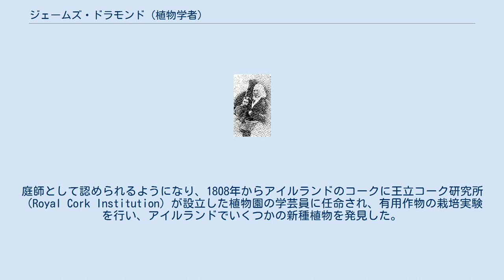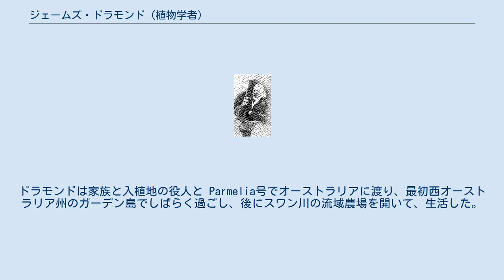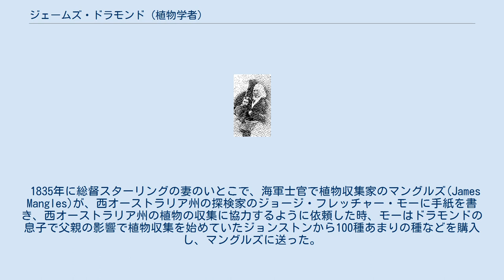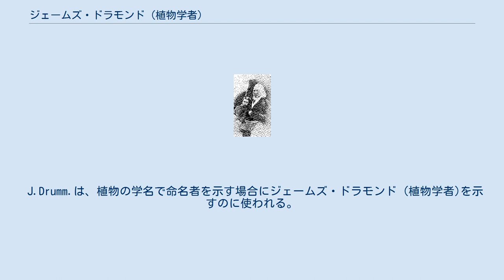ジェームズ・ドラモンド (植物学者)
ジェームズ・ドラモンド ジェームズ・ドラモンド（James Drummond、1787年1月8日（洗礼日）- 1863年3月26日）はスコットランド生まれで、オーストラリアで働いた園芸家、植物学者である。
西オーストラリア州の植物を採集、研究した。
 スコットランドのアンガスのインベラリティ(Inverarity)で生まれた。
父親も園芸家(庭師)で、弟のトーマスも園芸家となり、キューバで働いた。
兄弟は父親の働くインベラリティの屋敷で働いた。
庭師として認められるようになり、1808年からアイルランドのコークに王立コーク研究所（Royal Cork Institution）が設立した植物園の学芸員に任命され、有用作物の栽培実験を行い、アイルランドでいくつかの新種植物を発見した。
1810年にロンドン・リンネ協会の準会員に選ばれた。
 1828年に不況で、政府が植物園への出費を取りやめると、すでに結婚して6人の子供のいたドラモンドは職を失うことになった。
オーストラリアのスワン川に作られる入植地への博物学者の募集があり、入植地に公園が作られる計画なので、仕事が期待できそうなので、それに応募した。
ドラモンドは家族と入植地の役人と Parmelia号でオーストラリアに渡り、最初西オーストラリア州のガーデン島でしばらく過ごし、後にスワン川の流域農場を開いて、生活した。
 1931年に西オーストラリア州総督、ジェームズ・スターリングによって、公立の植物園、育種用農園を設立し、ドラモンドを有給の監督官にする計画が作られ、その用地に住居を建てたが、州政府によって専任の監督官を置くことは反対され、政府の役人として収入を得ることはなくなった。
 1835年に総督スターリングの妻のいとこで、海軍士官で植物収集家のマングルズ(James Mangles)が、西オーストラリア州の探検家のジョージ・フレッチャー・モーに手紙を書き、西オーストラリア州の植物の収集に協力するように依頼した時、モーはドラモンドの息子で父親の影響で植物収集を始めていたジョンストンから100種あまりの種などを購入し、マングルズに送った。
その年の終わり、マングルズから再び2箱の輸送用のケースが送られたきて、これに西オーストラリア州の植物を詰めて送るのを依頼されると、モーはドラモンドを紹介し、その仕事をドラモンドに任せ、その費用をモーが負担することになった。
 1835年からドラモンドは西オーストラリア州、各地の植物採集、調査を続けて、種苗や標本をマングルズに送り、送られた植物は植物学者のジョン・リンドリーらによって研究され、ドラモンドは植物コレクターとしての名声を得た。
マングルズとの関係はドラモンドが、多くの対価を求めることや、標本の扱いが雑であったことにより、マングルズは別の植物コレクター、モロイ婦人（Georgiana Molloy)から種苗をうけとるようになり途絶えた。 植物収集による経済的利益は失われたが、1839年にキューガーデン園長のウィリアム・ジャクソン・フッカーから種苗の注文を受け、西オーストラリア州の植物についての著作を勧められ、フッカーへの書簡は植物雑誌に掲載されてよく知られるようになった。その後も各地に調査旅行を行い、多くの植物コレクションを作った。1844年に、経済的困難から自らの農場を失うが、それまでの功績から政府から功労金を得ることになり、採集活動を1852年まで続けた。 コケ植物の科名(Drummondiaceae)、属名(Drummondia）やヒユ科の植物の種、Sclerolaena drummondiiなど多くの学名に献名されている。
 J.Drumm.は、植物の学名で命名者を示す場合にジェームズ・ドラモンド (植物学者)を示すのに使われる。